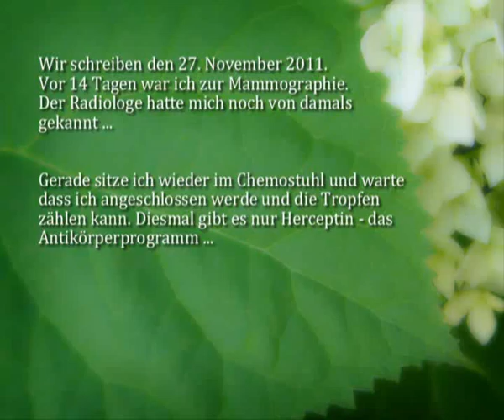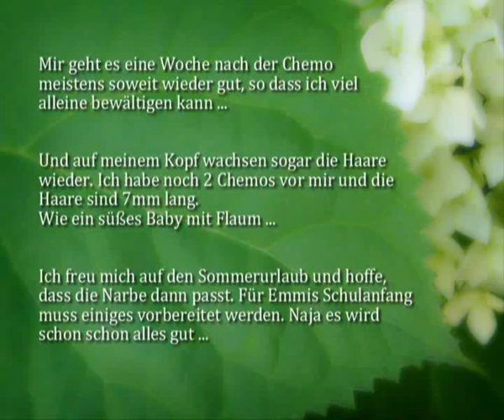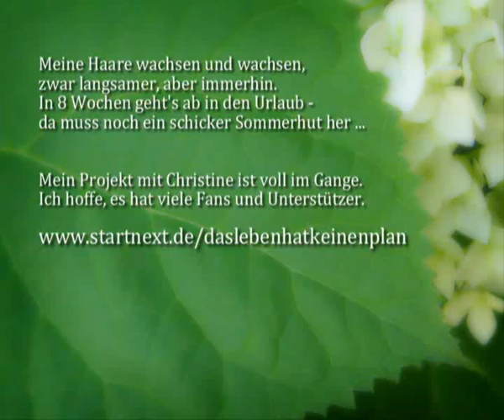Das Leben hat keinen Plan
Mit Lebenskraft und Lebensfreude den Brustkrebs besiegen. In einer einzigartigen Bild- und Textkombination wollen Brustkrebspatientin Silke und Fotografin Christine Mut machen, mit dieser schweren Diagnose umzugehen. unterstützen!!